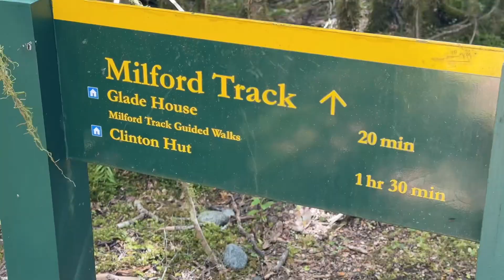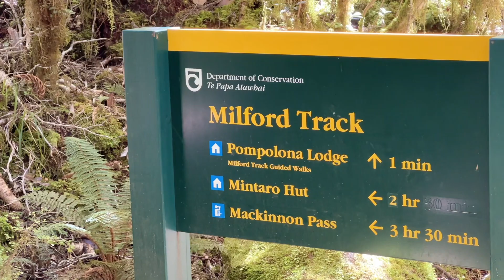Milford track 紐西蘭米佛步道（1/2）